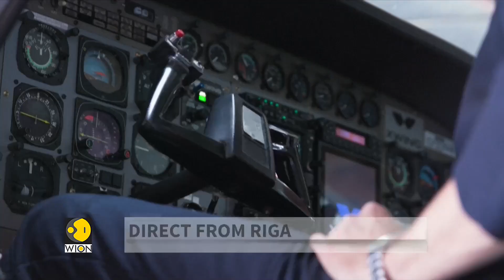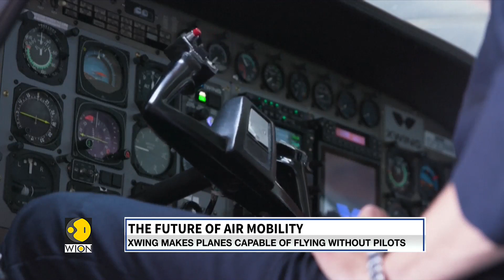The future of air mobility: Startups work on pilotless planes | Latest English News | WION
The Silicon valley entrepreneurs believe they may have found the future of aviation as traffic clogs roads of major cities around the world. World companies are now looking to taxis that can fly without pilots.